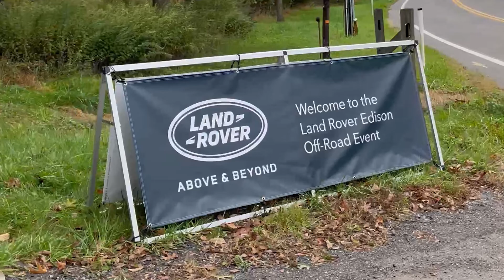Octroverfest2021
JLR Edison Off-Road Event that was held on the 24th of October.